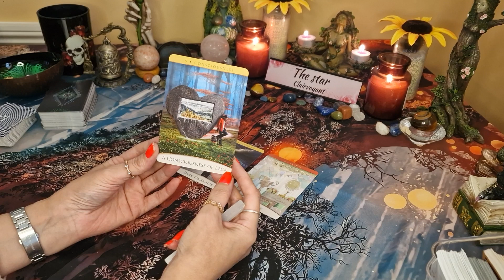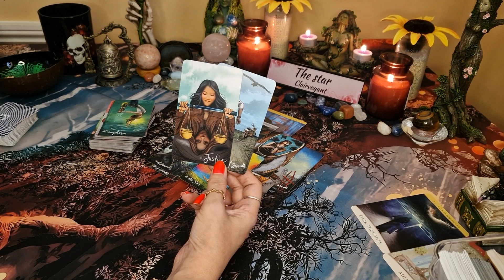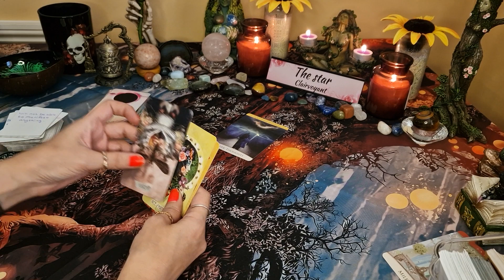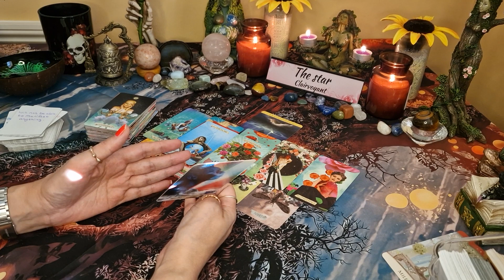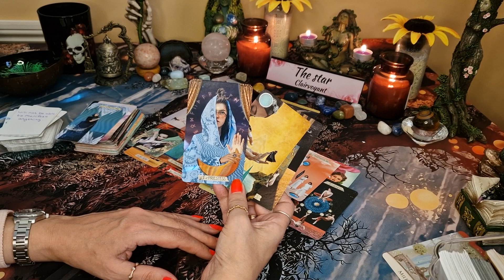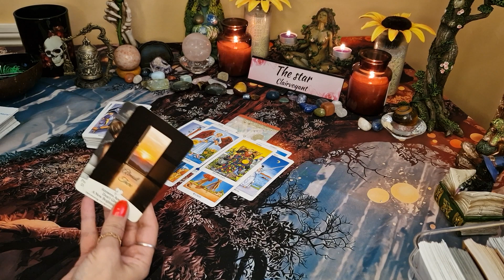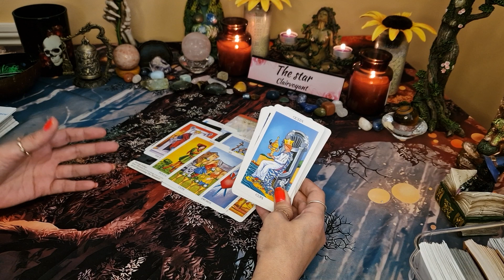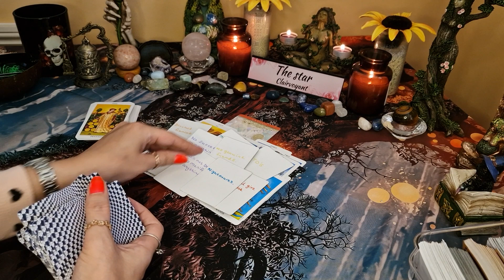What's their karma for hurting you? Pick a card Tarot, Timeless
In this Tarot, pick a card reading will will explore "What's there karma for hurting you?" I'll be using the Tarot cards.

In this video, I'm going to explore karma and what happens when you hurt someone else. I'll be using the Tarot cards  to help me understand this question. It's important to understand the karma that exists in the world, as it can help you to avoid hurtful situations in the future.

Intro-0:00
Pile 1-0:58
Pile 2-22:13
Pile 3-50:48

🌟🌟🌟✡️☪️🔯  PERSONAL READINGS 🔯☪️✡️🌟🌟🌟